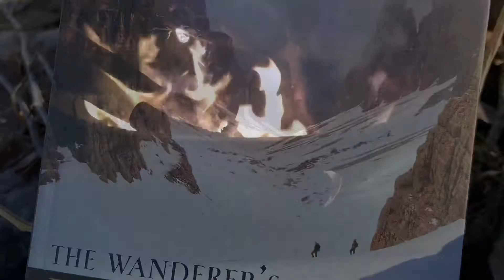The Wanderer’s Hávamál Discussion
What were your thoughts on this book?